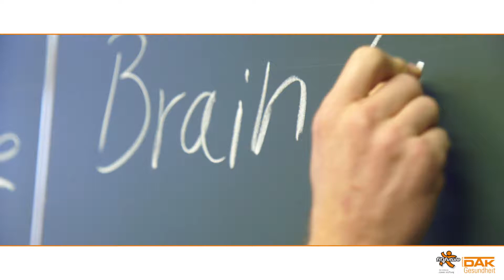fit4future-Erklärfilm Teaser Brainfitness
Einen Würfel werfen, bei der Zahl sechs auf einem Bein hüpfen und gleichzeitig eine Matheaufgabe lösen – das bringt die grauen Zellen auf Trab! Unsere Brainfitness-Box bietet eine Vielzahl an Spielgeräten. Diese lassen sich im Unterricht einsetzen und schulen spielerisch das Gedächtnis, schärfen aber auch den Gehörsinn und sorgen zwischendurch für Entspannung. Viel Spaß beim Gehirnjogging!

HINWEIS
Vor einigen unserer Videos gibt es Werbung. Wir haben diese Werbeclips nicht gebucht, verdienen also kein Geld damit. Leider können wir die Inhalte auch nicht beeinflussen, da YouTube auf Basis seiner AGBs Videos von Usern wie uns, die nicht im Partnerprogramm sind, ohne Absprache zu eigenen Zwecken monetarisieren darf. Deshalb distanzieren wir uns ausdrücklich von allen Inhalten, die mit "Anzeige" gekennzeichnet sind.